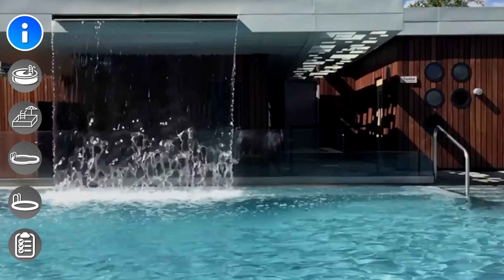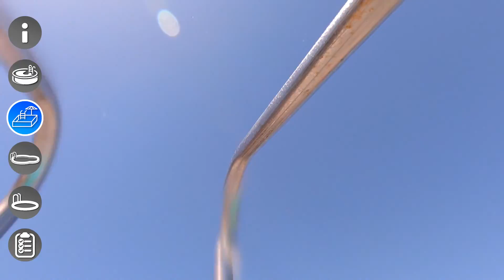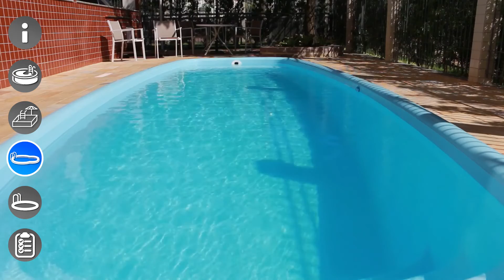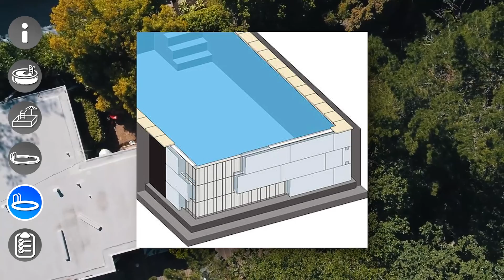POOL KAUFEN : Die Besten Swimming Pools für den Garten Test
Welchen Pool kaufen? Welche Swimming Pool typen gibt es?
Egal ob Einbau Pool oder Aufstellpool wir stellen dir die besten Swimming Pools für deinen Garten vor und vergleichen sie in unserem Pool Test.
⬇️  TOP 6 POOLS  ⬇️
► Intex Easy Set Pool – Aufstellpool
- Ø 305 x 76 cm - Mit Filteranlage

► Intex Aufstellpool Easy Set Pools®,
Blau, Ø 457 x 107 cm

► Intex Rectangular Frame Pool - Aufstellpool
- 450 x 220 x 84 cm

► Poolzon Rundpool Fun-Zon
3,00 x 1,20m Stahlwandpool,
Rundbecken

SAXONICA Rechteck Pool
600 x 300 x 150 cm EPS 30

Inhalt:
00:00 WELCHER SWIMMINGPOOL IST WANN SINNVOLL?
01:08 Aufstellpools
02:34 Frame Pools
04:12 Einbau Pools
06:08 Eingelassene Swimmingpools
07:58 FAZIT UND ZUSAMMENFASSUNG

► Wenn dir das Video gefallen hat dann lasse ein Like und ein Abo da!

1. Like das Video!

2. Teile das Video auf Social Media oder mit deinen Freunden!

Diese Sind mit dem ★ Symbol gekennzeichnet. Das bedeutet: Solltest du diesen Link benutzen und anschließend ein Produkt kaufen, werden wir gegebenenfalls durch eine Provision am Umsatz beteiligt. Für dich fallen dadurch keine zusätzlichen Kosten an.

Wenn du das liest schreib pool swimmingpool Test :D